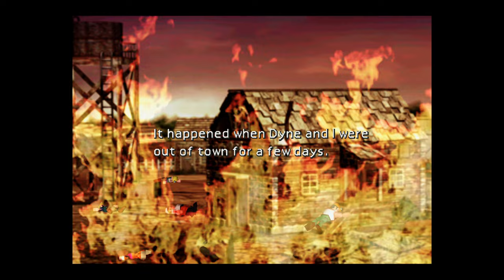FF VII [LV 99] Perfect Walkthrough Part 100 North Corel